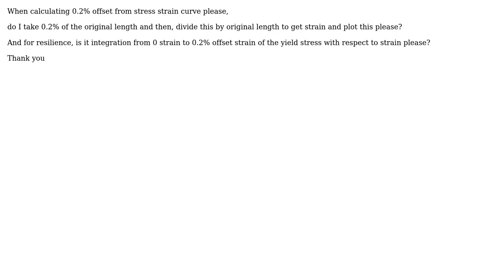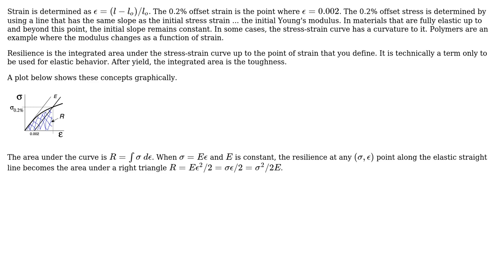Engineering: Stress strain curve stress and resilience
With thanks & praise to God, and with thanks to the many people who have made this project possible! | Content (except music & images) licensed under CC BY-SA | Music | Images & others | With thanks to user Ranulph teeee user Jeffrey J Weimer and the Stack Exchange Network Trademarks are property of their respective owners. You are responsible for your own actions.